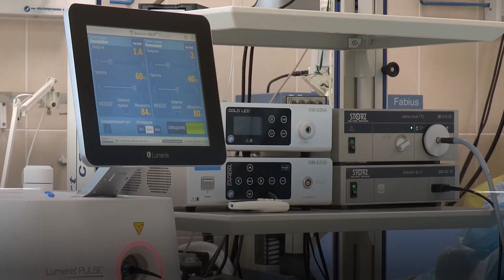Nokia Utilities the silent heroes of the power industry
Explores key contributions and capabilities power utilities are exhibiting during pandemic.